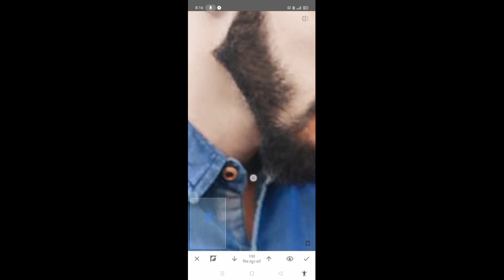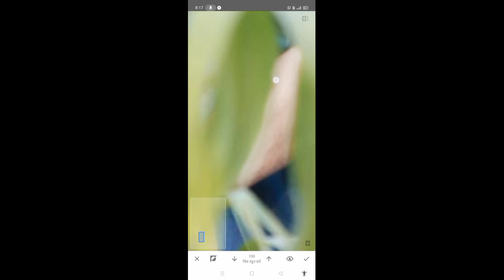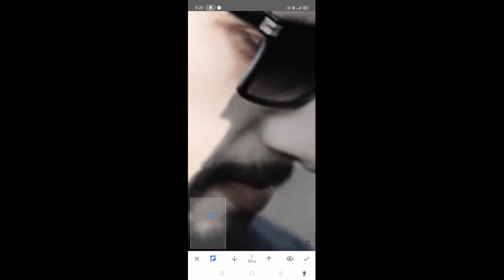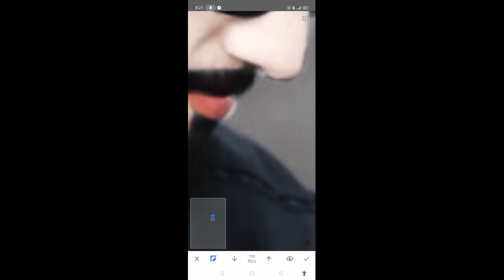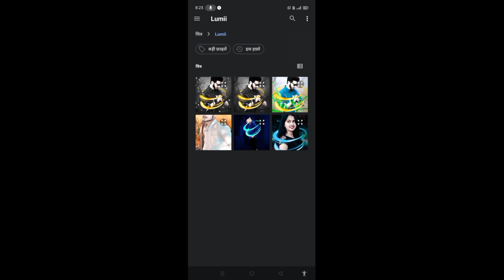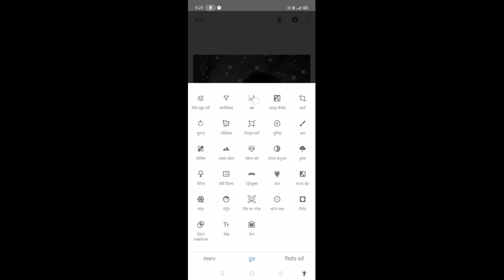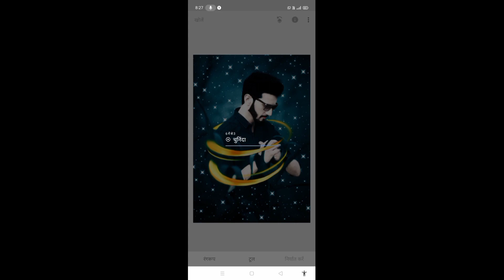Snapseed new Realistic Color Effect Editing Tricks 😲 Best Color Effect snapseed photo editing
l hope I have brought a smile

Note:- All the image/picture shown in this belong to the respected owner and in me l am not the owner of and picture shown in this video. all content used copyright to SACHIN EDIT. use or commercial display or editing of the content without proper Authorization is not allowed. Thank you.